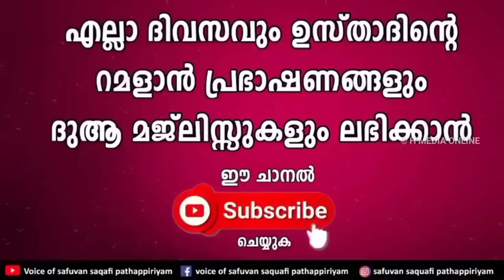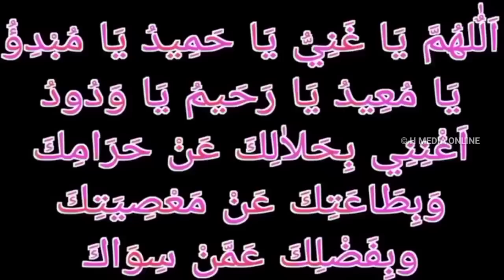റമളാനിലെ വെള്ളിയാഴ്ചകളിൽ ഈ ദിക്റ് 70 തവണ ചൊല്ലുക | safuvan saqafi Ramalan Speech | Ramalan Nilav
Assalamualaikum,

Topic :-
റമളാനിലെ വെള്ളിയാഴ്ചകളിൽ ഈ ദിക്റ് 70 തവണ ചൊല്ലുക
Al Kahf
safuvan saqafi
Haddad
Ramalan 9
Ramalan Nilav
Ramalan Diqr